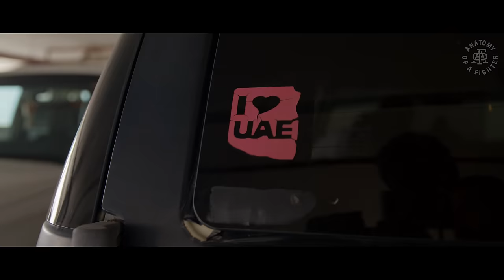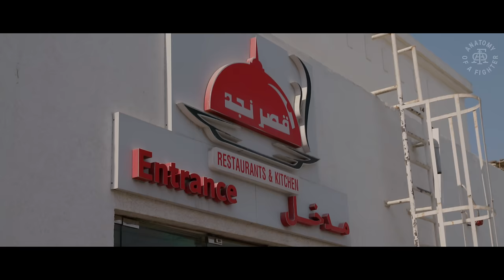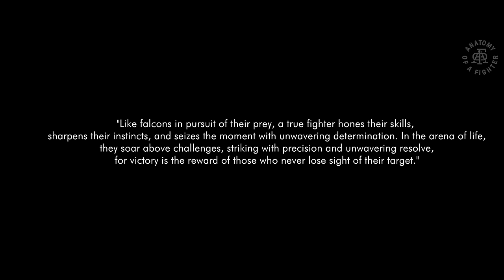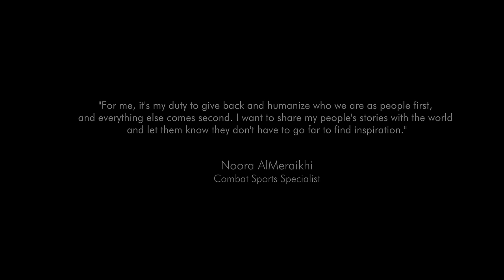UFC’s First Emirati Fighter: A Day in the Life of Mohammad Yahya | Episode 1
Witness a day in the life of Mohammad Yahya as he prepares for an historic week in Abu Dhabi. He is set to become the first Emirati fighter to ever fight in the UFC..

Narrated by Rob Milton